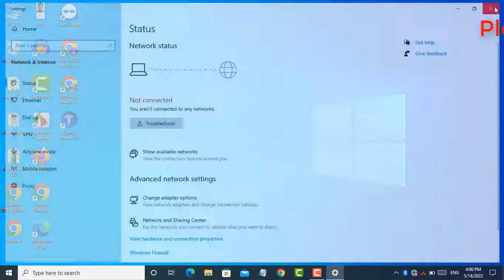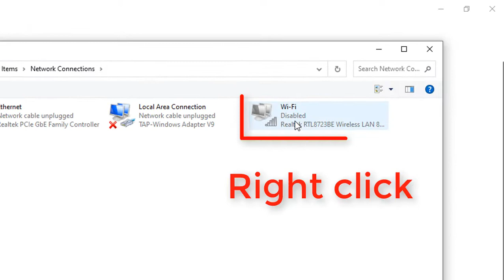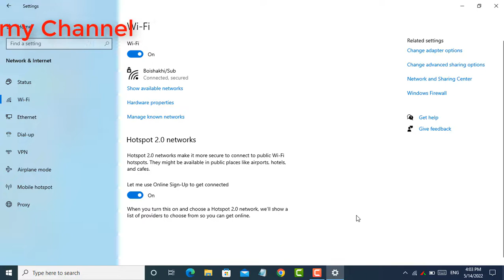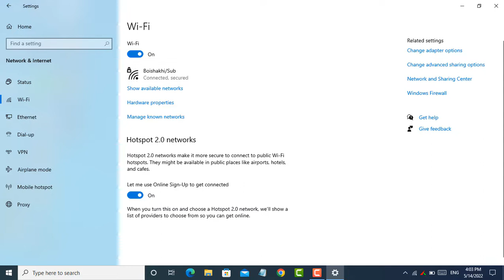WIFI internet Connect to your Laptop Computer/ How to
1.Connect to a wireless network
2. Open the system menu from the right side of the top bar.
3. Select Wi-Fi Not Connected. ...
4. Click Select Network.
5. Click the name of the network you want, then click Connect. ...
6. If the network is protected by a password (encryption key), enter the
7.  password when prompted and click Connect.